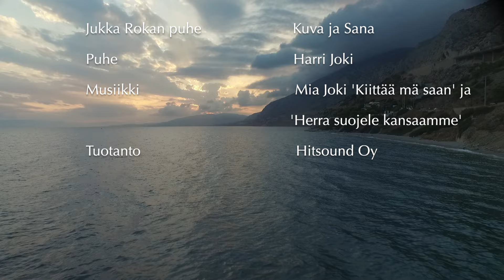Olli Seppänen - Jumala pelastaa niin presidenttejä kuin kenraaleja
Merkittävä suomalainen kenraali, Lennart Oesch tuomittiin sotarikollisena vankilaan. Tuo aika koitui kuitenkin hänelle pelastukseksi.

Olli Seppänen on ilmavoimien entinen opettaja ja hävittäjälentäjä. Eläkkeelle jäätyään hän on toiminut Kansan Raamattuseuran koulutajana. Olli kertoo kenraali Oeschista, joka oli marsalkka Mannerheimin luottomies sodan aikana. Sotien jälkeen hänet kuitenkin tuomittiin vankilaan, jossa hän ja monta muuta korkea-arvoista miestä tuli uskoon Frank Mangsin käytyä julistamassa siellä. Tämä paljastui kirjeestä, minkä Jukka Rokka sai käsiinsä Oeschin sisaren luona.

Harri Joki kannustaa rukoilemaan Suomen kansan puolesta. Mia Joki laulaa kaksi aiheesen sopivaa laulua: 'Kiittää mä saan' ja 'Herra suojele kansaamme'.

00:00 Intro
02:05 Olli Seppänen
09:52 Jukka Rokka
10:37 Olli Seppänen jatkaa...
13:05 Mia Joki: Musiikivideo 'Kiittää mä saan'
18:15 Harri Joki : Kehoitus rukoilemaan suomen kansan puolesta
22:05 Mia Joki: Musiikkivideo 'Herra suojele kansaamme'